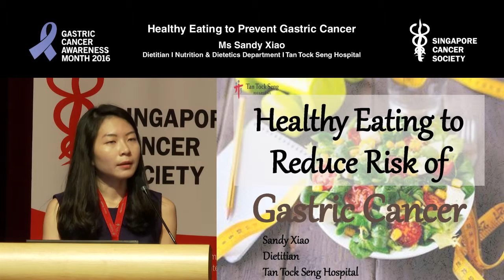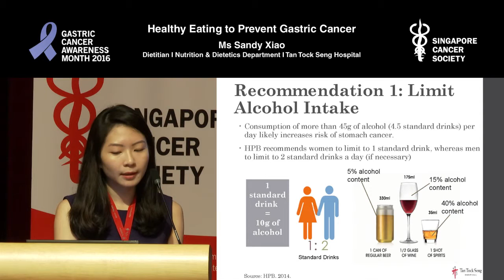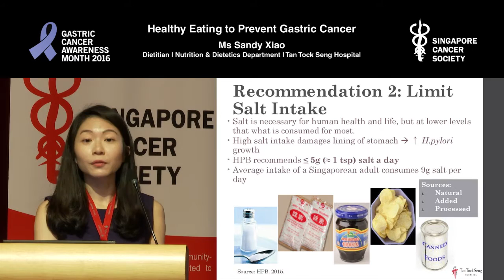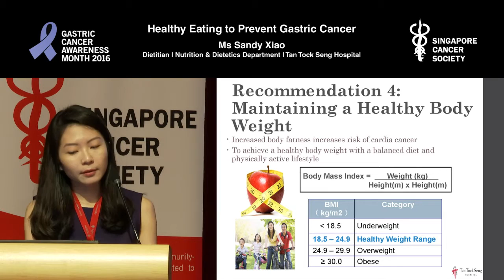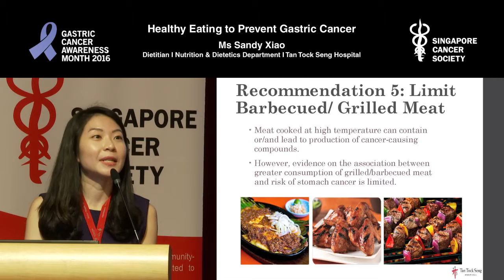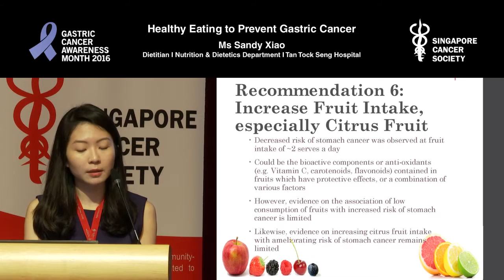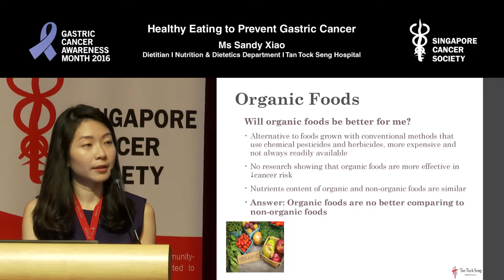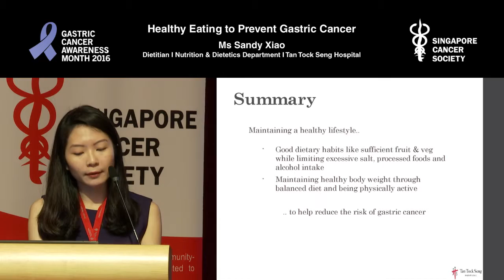Healthy Eating to Prevent Gastric Cancer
Gastric Cancer Public Forum 2016
Ms Sandy Xiao, Dietitian, Nutrition & Dietetics Department, Tan Tock Seng Hospital

About Singapore Cancer Society:

The Singapore Cancer Society (SCS) is a community-based voluntary welfare organisation dedicated to minimising the impact of cancer through public education, screening, patient services, financial assistance, research and advocacy. As a self-funded charity, SCS is dependent on public donations to provide quality services to cancer patients, their families and the community at large. SCS was established in 1964, registered as a Society in 1984 and was accorded IPC (Institution of a Public Character) status as a charity in 1995 by the Ministry of Health.